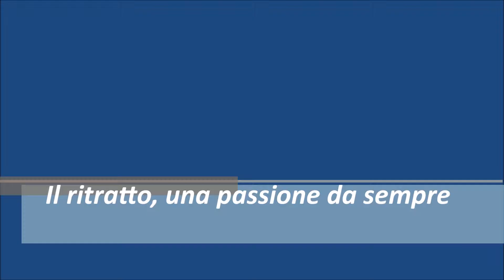How To Draw A Portrait! #1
Thumbs Up?